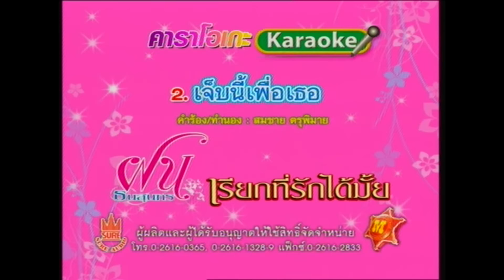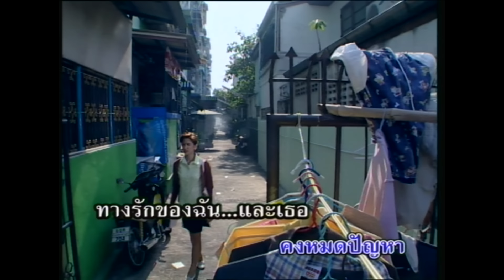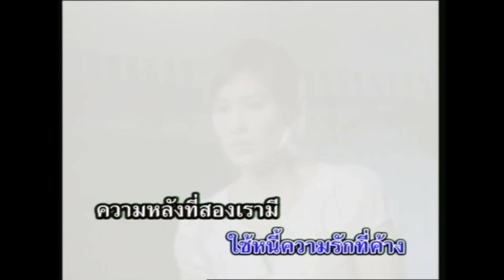เจ็บนี้เพื่อเธอ - ฝน ธนสุนทร [OFFICIAL MV]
เพลง
ศิลปิน
เรียบเรียงดนตรี : สวัสดิ์ สารคาม